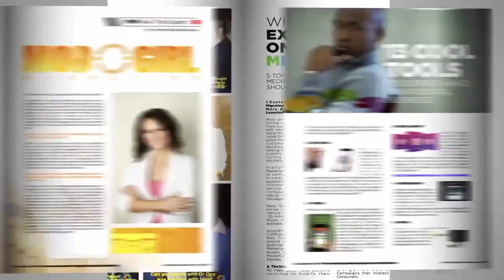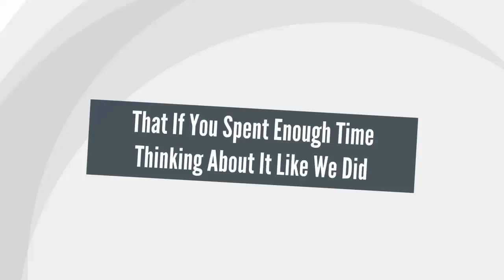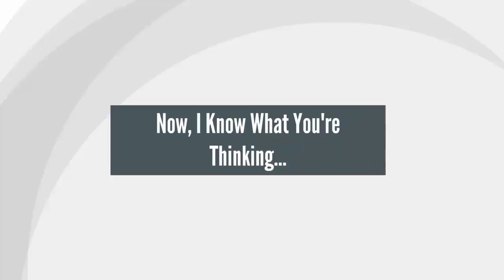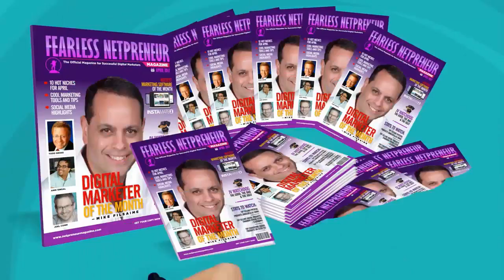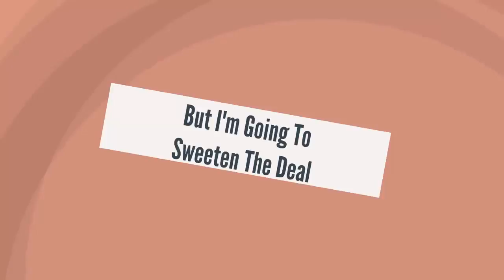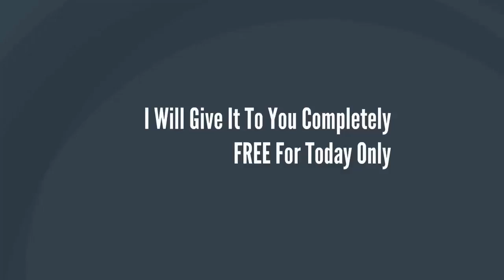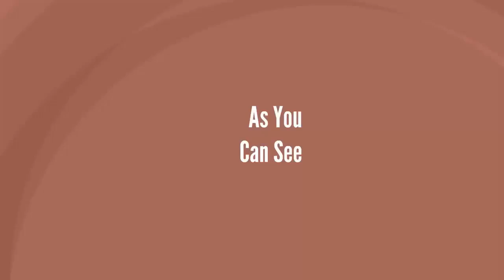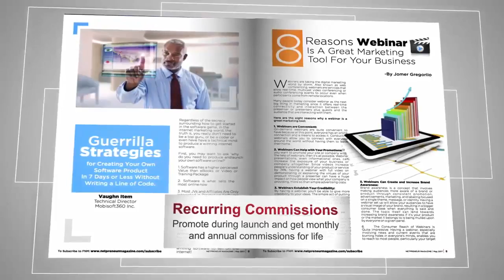Fearless Netrepreneur Magazine is an exciting opportunity for you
"Access Cutting Edge Content In The Most Profitable Format & Sell It As Your Own"
Game-Changing Pro-Level Magazine For Internet Marketers
Have your own recurring goldmine moments from now!

Skyrocket Profits
Discover gems on every page, designed to increase your profits quick

Skip The Fluff
Compact, to the point training and insights for more noticable impact

Cutting Edge Content
Find out what's new in marketing strategy and software as it happens

+ Free Gifts In Every Issue

Related search: Fearless Netpreneur Magazine, Fearless Netpreneur Magazine Review, Fearless Netpreneur, Fearless Netpreneur review, Fearless Netpreneur Demo, Fearless Netpreneur bonus, Fearless Netpreneur reviews, download Fearless Netpreneur, get Fearless Netpreneur